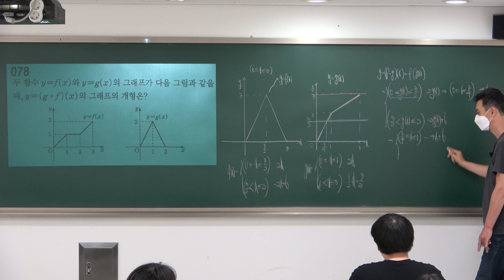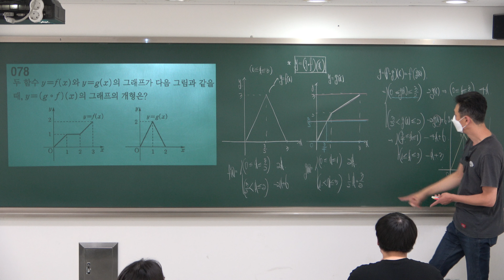[고등수학] 14함수 (합성함수그래프 그리기) #01